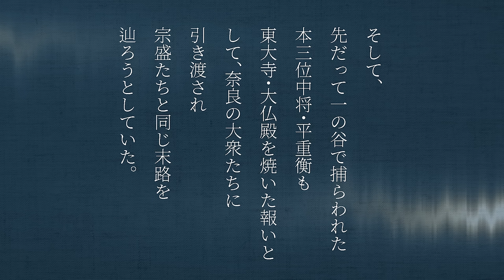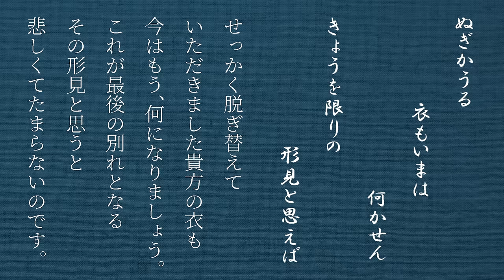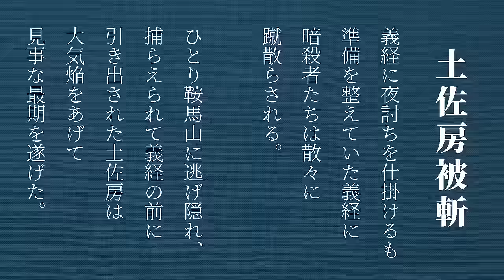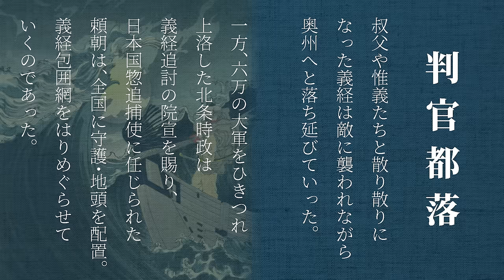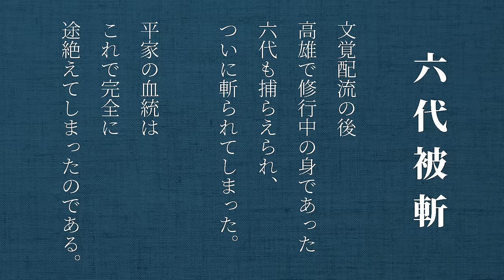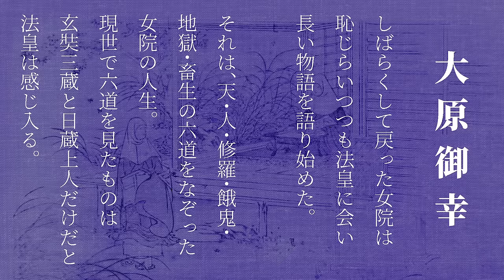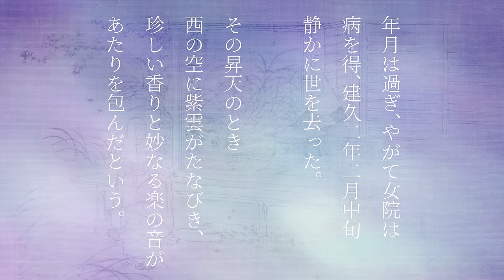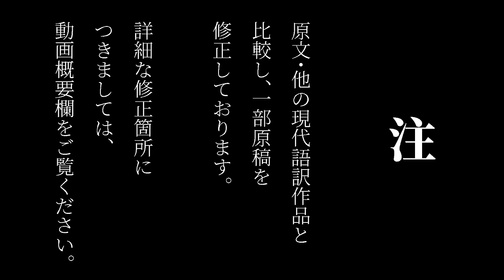【古典朗読】現代語訳 平家物語(12) 最終回／尾崎士郎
二十余年にわたって栄華を極めた平家一門は
壇ノ浦の合戦に敗れ、あるいは海の藻屑となり、
あるいは囚われの身となって、みな悲惨な末路を辿る。

そんななか、小松三位中将維盛の忘れ形見であり
平家嫡流最後の生き残りである六代御前が
京のはずれ、大覚寺に隠れ住んでいた。

義経にかわって京都守護となった北条時政は
頼朝の命により、この六代御前を捕らえるべく
都で平家の残党狩りを始めたのであった。

※第１２巻／灌頂巻／作者解説を収録
【目次】
（第１２巻）
    00:00　オープニング
    01:16　重衡被斬
    14:18　大地震
    17:06　平大納言被流
    23:10　土佐房被斬
    33:20　判官都落
    41:35　ナレーション（六代）
    42:43　六代
 1:10:22　六代被斬
（灌頂の巻）
 1:16:05　大原入（女院御出家）
 1:21:00　大原入御
 1:24:50　大原御幸
 1:44:34　解説
【書籍】
・現代語訳 平家物語（上） (岩波現代文庫) 第２版
・（下）
【原稿修正】
下記の部分を修正して朗読しております。
(下巻)
p.329　田地一段　→　田地一反
p.346　亡父の後　→　亡父の後世
p.356　思っていたがと　→　思っていたが
p.356　来仰　→　来迎

【画像・動画素材】
・「寂光院」／水野年方
・月百姿『大物海上月　弁慶』／月岡芳年
・月百姿『月の四の緒 蝉丸』／月岡芳年

健康のために朗読しております。
城達也さん・窪田等さんのような落ち着いた大人の読みを目指して修行中。